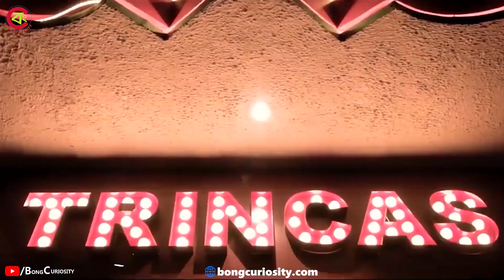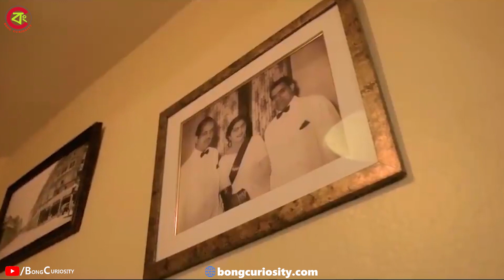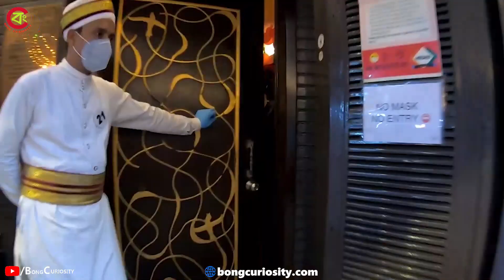হেরিটেজ তকমা পেল কলকাতার শহরের এই তিনটি ঐতিহ্যশালী রেস্তোরাঁ | Heritage Restaurant in Kolkata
‘বাঙালি’ মানেই ‘ভোজনরসিক’ আর বাঙালির প্রাণের শহর কলকাতার খাবার, প্রসিদ্ধ হবে না তা কী কখনও সম্ভব?  সমগ্র পৃথিবীর কাছে বাঙালির হল খাদ্য রসিক । তাই বাঙালির প্রানের শহরে অনেক ঐতিহ্যশালী ,বাঙালি , চাইনিস সব ধারণের রেস্তোরা আমরা দেখতে পাই। রেস্তোরাঁ মানে শুধু খাওয়াদাওয়াই নয়। এর সঙ্গে জড়িয়ে বহু স্মৃতি, ঐতিহ্য, ইতিহাস। পুরনো রেস্তোরাঁগুলি শহরের বহু ইতিহাসের সাক্ষী। কলকাতার সেরকমই ঐতিহ্যবাহী তিন রেস্তোরাঁকে ‘হেরিটেজ’ তকমা দিল ইন্ডিয়ান ট্রাস্ট ফর আর্ট অ্যান্ড কালচারাল হেরিটেজ (Indian Trust For art and Culture)

▪️The pictures and video footage shown in this video are not mines.